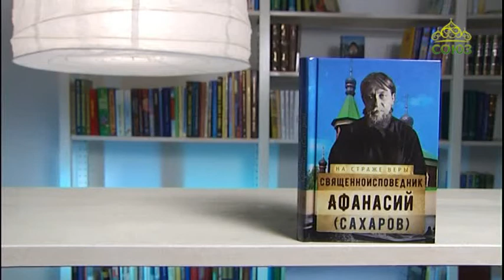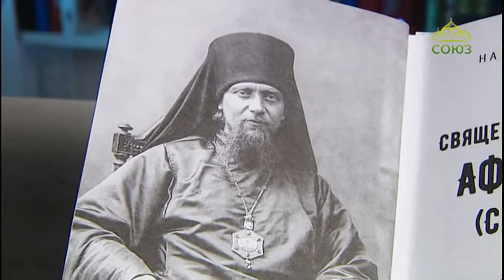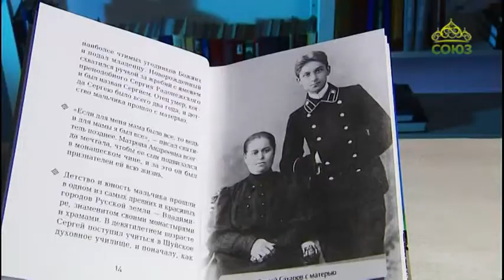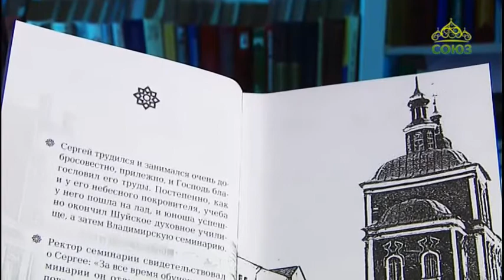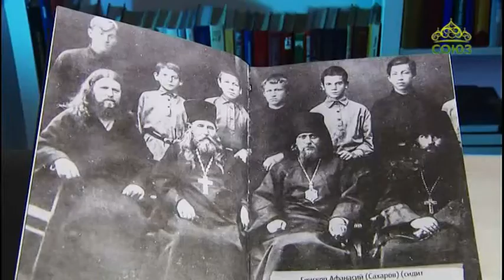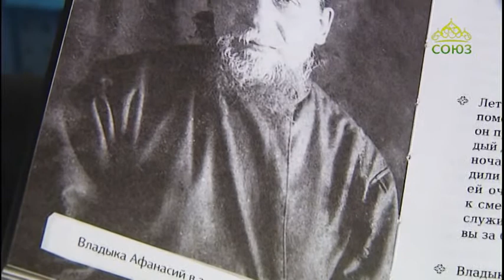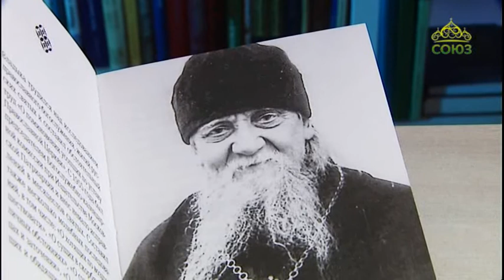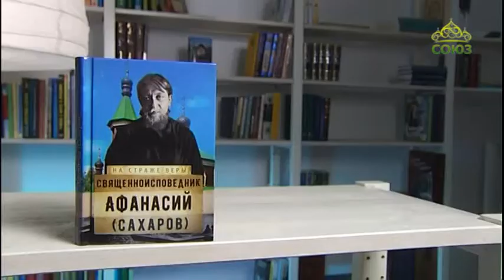У книжной полки. 28 октября 2017г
Ольга Рожнева. Священноисповедник Афанасий (Сахаров).